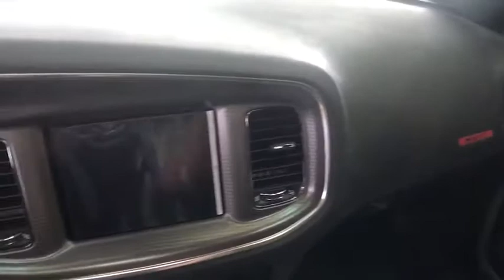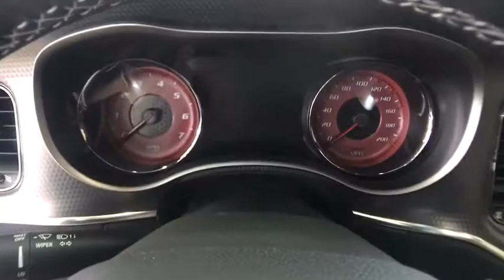2018 Dodge Charger Orlando, Hunter's Creek, Kissimmee, Windermere, FL H116949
New 2018 Dodge Charger
2018 Dodge Charger SRT Hellcat - Stock#: H116949 - VIN#: 2C3CDXL90JH116949

TIRES: P275/40ZR20 P ZERO SUMMER,HARMAN/KARDON AUDIO GROUP  -inc: 19 harman/kardon Greenedge Speakers  harman/kardon Greenedge Amp,POWER SUNROOF,WHEELS: 20 X 9.5 NANO STEEL SRT ALUMINUM,POWER CONVENIENCE GROUP  -inc: Power Tilt/Telescope Steering Column  Power Driver/Passenger 4-Way Lumbar Adjust  Power Front Driver/Passenger Seats,ENGINE: 6.2L SUPERCHARGED HEMI V8 SRT  (STD),BRAKE CALIPERS - BLACK,TRANSMISSION: 8-SPEED AUTOMATIC HP90  (STD),Supercharged,Rear Wheel Drive,Power Steering,ABS,4-Wheel Disc Brakes,Brake Assist,Locking/Limited Slip Differential,Aluminum Wheels,Tires - Front Performance,Tires - Rear Performance,Heated Mirrors,Power Mirror(s),Rear Defrost,Intermittent Wipers,Variable Speed Intermittent Wipers,Rear Spoiler,Daytime Running Lights,Automatic Headlights,Navigation System,MP3 Player,Auxiliary Audio Input,Premium Sound System,Satellite Radio,Steering Wheel Audio Controls,Bluetooth Connection,Bucket Seats,Heated Front Seat(s),Cooled Front Seat(s),Power Driver Seat,Mirror Memory,Seat Memory,Pass-Through Rear Seat,Rear Bench Seat,Adjustable Steering Wheel,Trip Computer,Power Windows,Driver Adjustable Lumbar,Heated Rear Seat(s),Heated Steering Wheel,Leather Steering Wheel,Keyless Entry,Power Door Locks,Keyless Start,Remote Trunk Release,Universal Garage Door Opener,Cruise Control,Climate Control,Multi-Zone A/C,Leather Seats,Driver Vanity Mirror,Passenger Vanity Mirror,Driver Illuminated Vanity Mirror,Passenger Illuminated Visor Mirror,Auto-Dimming Rearview Mirror,Remote Engine Start,Smart Device Integration,Engine Immobilizer,Security System,Traction Control,Stability Control,Front Side Air Bag,Rear Parking Aid,Telematics,Blind Spot Monitor,Cross-Traffic Alert,Tire Pressure Monitor,Driver Air Bag,Passenger Air Bag,Front Head Air Bag,Rear Head Air Bag,Passenger Air Bag Sensor,Child Safety Locks,Back-Up Camera